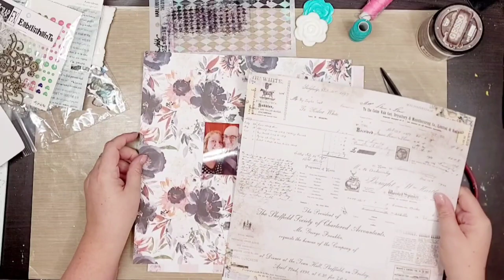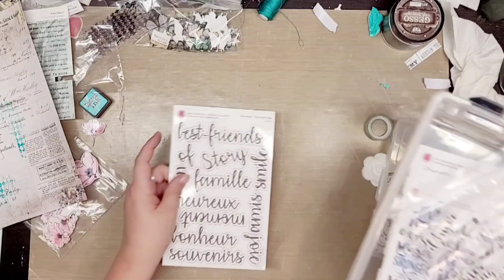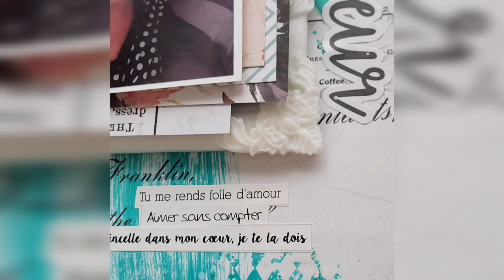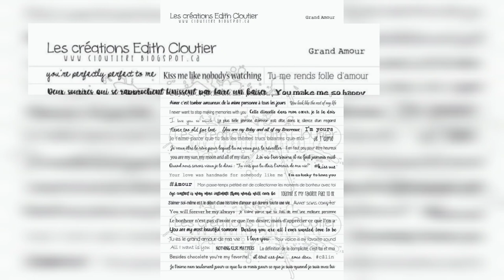Pas a pas de page sketch our Les créations Édith Cloutier